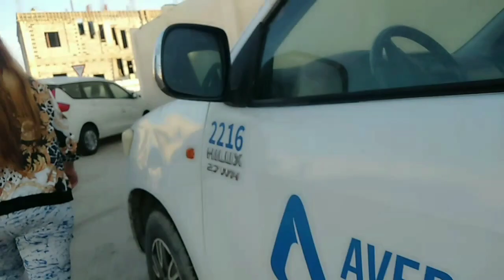mukbang yummy gesado vegetable mix baked salmon & garlic chicken/cucumber/red pepper